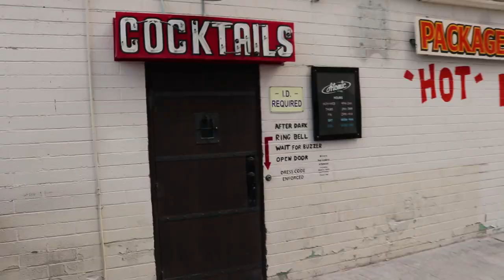Hangover Heaven Las Vegas: Day Rage on Fremont Street Done Right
I partied and went to Hangover Heaven! I can explain. . .

Based in Las Vegas, NV - Dr. Jason Burke, the founder of Hangover Heaven, developed and revolutionized the ultimate hangover treatment. He centered the Hangover Heaven experience around replenishing vitamins and antioxidants with B12 shots, B & C vitamins, and maximum hydration.

While these hangover Doctors are based in Las Vegas, you can purchase the “Hangover Heaven Nightlife Prep Supplement” on their or Amazon to be shipped ANYWHERE in the world!

Each packet comes with 3 capsules. Two packets are recommended to best results. Take 3 capsules with food prior to consumption and 3 capsules the following morning.

To test this myself, I recently embarked on a day rage to the Fremont Street Experience in Downtown Las Vegas. I took 3 capsules prior to consumption and 3 the next day.

The results?

Unlike many hangover cures filled with tons of sugar leaving you to feel worse than you did from the beginning, Hangover Heaven Nightlife Prep Supplements left me feeling refreshed and ready for the day. Like gym ready!!

MY MAIN GEAR:
Camera Body
Canon Lens
Camera Backpack

Enjoying these videos?

Seeking Neverland is a participant in the Amazon Services LLC Associates Program, an affiliate advertising program designed to provide a means for sites to earn advertising fees by advertising and linking to amazon.com. I earn a small commission when you purchase through these links, which helps me create even more great content. . . and buy pizza!